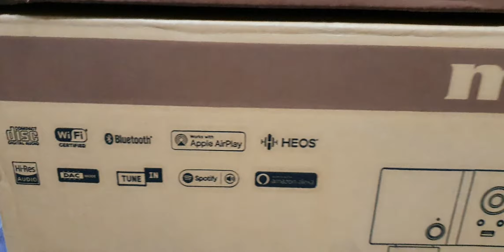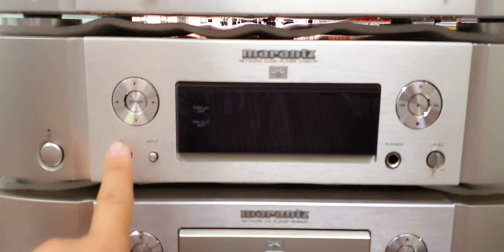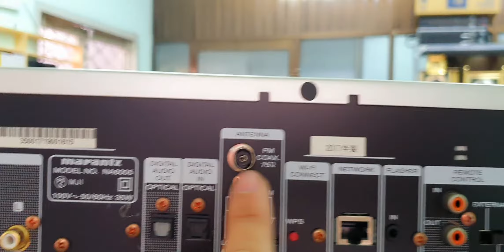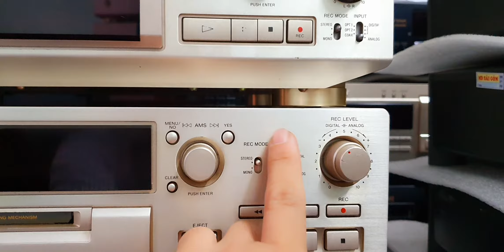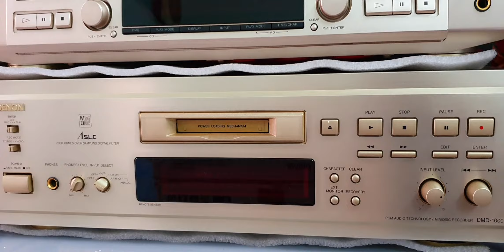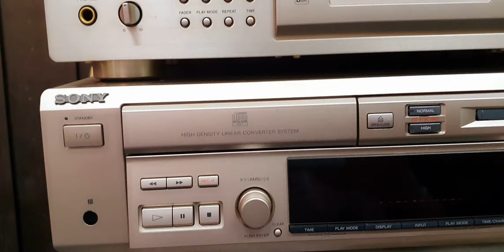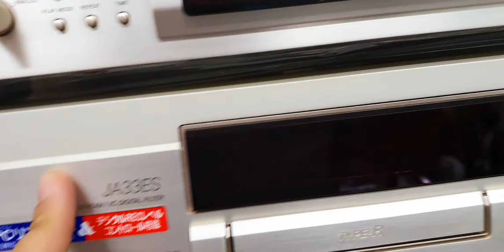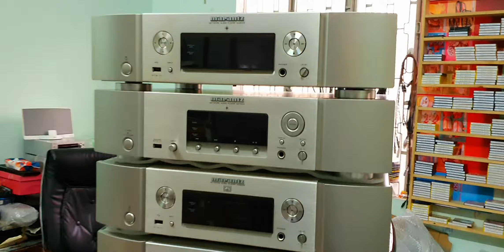Maranzt ND8006, 8005, 6005...Cập nhật giải mã đang sẵn hàng (0907406222; 86 Lê Thị Riêng, Q.1, HCM)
Địa chỉ : 86 Lê Thị Riêng, Phường Bến Thành, Quận 1, Tp.HCM